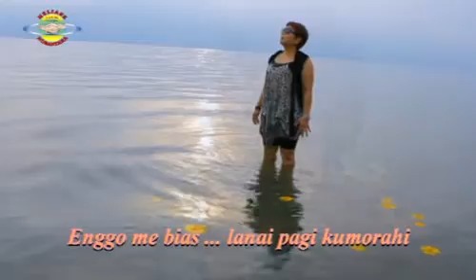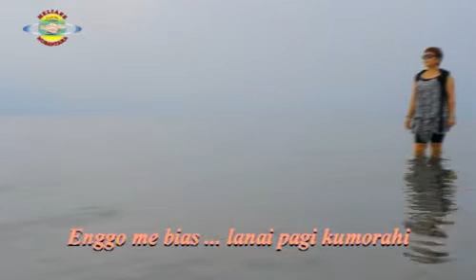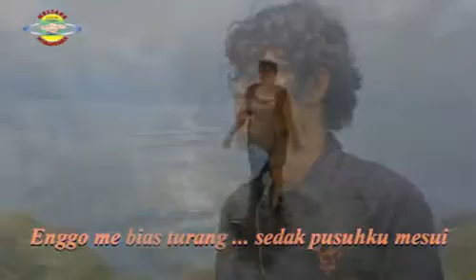NGGURISA KABANG karya ROBBY GINTING`S | LAGU KARO POPULER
@meliasenusantararecord8850 tetap tayang musik dan lagu karo yang menghibur anda semua dimanapun berada

SEMOGA TERHIBUR & SEHAT SELALU